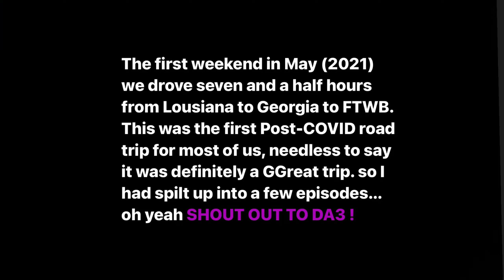Episode 10: “ATL Trip” (pt 1)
The purpose of these videos is to show people like me that they can do anything they set they mind  to. Come on this journey with me

FWMO Instgram: @Farley.313

FWMO TikTok: @Farley.313